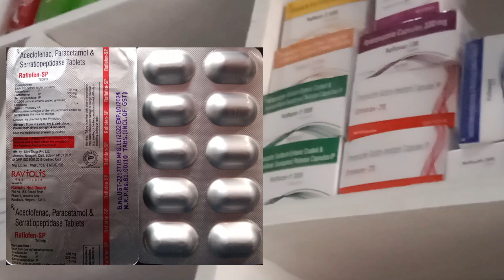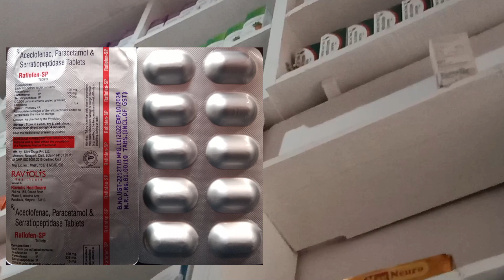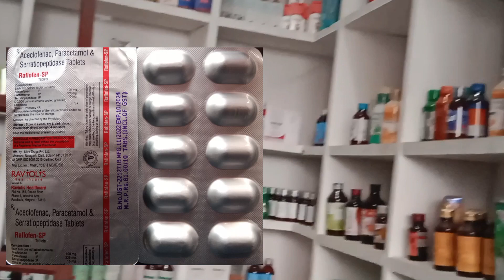Raflifen SP tablet uses in hindi: सिर दर्द, हाथ पैरों में दर्द, बुखार, कंधे तथा बदन में दर्द में।